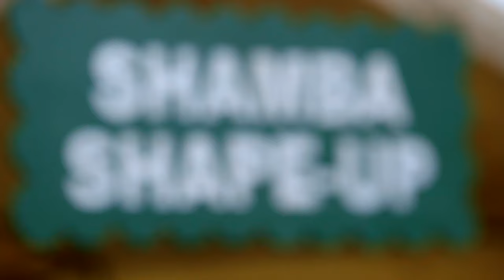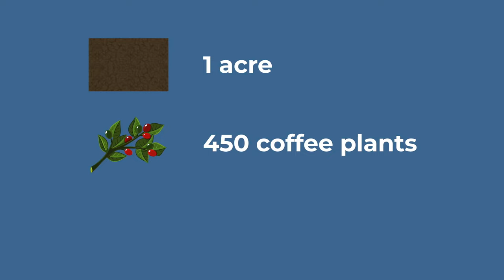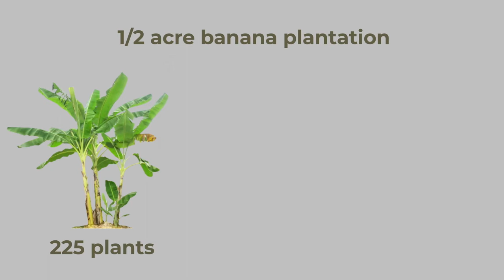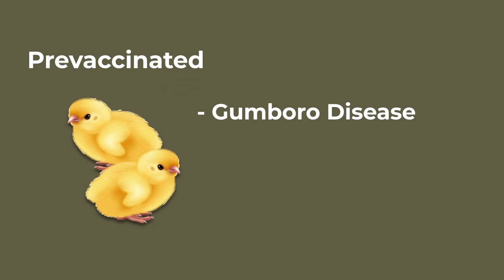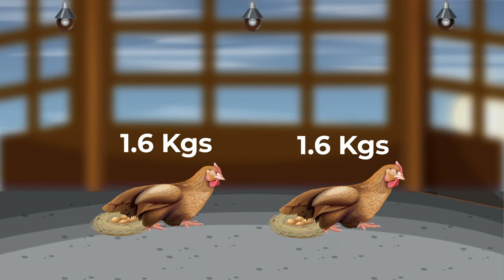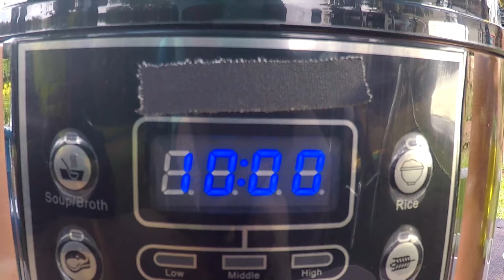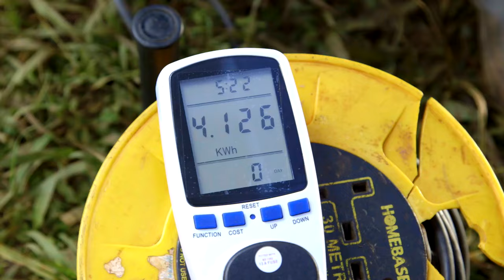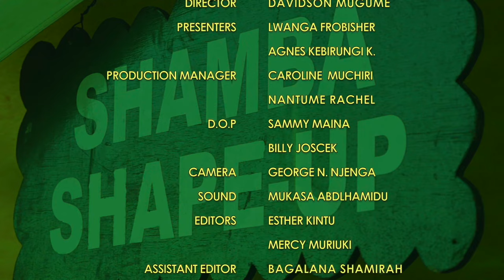Shamba Shape Up Uganda Series 2 - Ep 21: Coffee, Banana, Broiler & Electric Pressure Cooker(Luganda)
Today we’re in Mukono district and we’re visiting Moses Kasirivu and his lovely wife Irene Namubiru,  they have 7 children, Moses values quality education and his children go to good schools.

The farmer we are visiting, he has school fees to pay and it is sad he had to sell all his cows at the beginning of this school term

With a large family and the responsibility of securing a good future for their children, Moses and Irene are driven by a strong desire to give their children the best education they can afford. They have invested all their efforts in farming on their 5-acre farm, where they engage in various enterprises such as coffee, bananas, maize, beans, sweet potatoes, and animal rearing, including goats, poultry, and dairy. However, they recently had to sell their last cow to pay for school fees.

Farmers like Moses and Irene constitute a significant portion of Ugandan farmers. While they recognize the financial potential of agriculture, they often fail to treat their enterprises as true businesses. In this episode, our focus is to highlight this aspect by taking a walkthrough of their farm and emphasizing the value attached to each enterprise. The aim is to shift their mindset and encourage them to view farming as a viable business opportunity, thereby motivating them to invest the necessary time and effort to ensure profitability.

In this farm we learn about:

     1. Coffee Plantation: How to make profits from coffee farming when it is properly managed.
     2. Banana Plantation: The financial losses incurred in banana farming and strategies to minimize those losses.
     3. Chicken: Broiler disease management.
     4. Electric Pressure Cooker: How cost effective and safe they are.